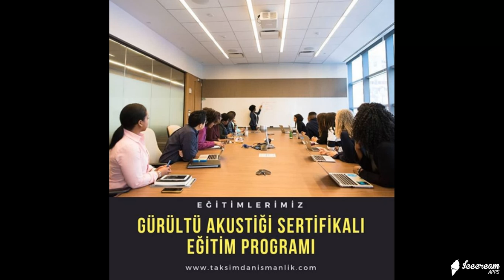Taksim Danışmanlık Hizmetleri Akreditasyon ve Danışmanlık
Taksim Danışmanlık Hizmetleri
Belgelendirme, Denetim, Eğitim, ISO, CE Belgesi, OSGB, Yönetim Danışmanlığı, Gıda Güvenliği Eğitimleri, SRC, ADR Eğitimleri,